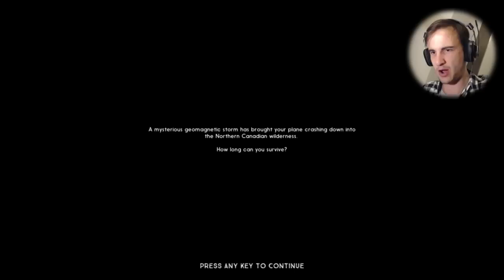Zagrajmy w Long Dark (Odcinek 15) Woda ze sracza granice smaku przekracza! [Long Dark PL]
Witajcie w pietnastym odcinku z serii Long Dark. W tym odcinku rozpoczynamy nowa przygode, na nowej mapie i zmierzamy po raz kolejny w nieznane...

► HOPLA! WBIJAJ NA NASZ FANPAGE I BADZ DOBRODZIEJSKO SOCJALNY

The Long Dark to przemyslany survival eksploracyjny, ktory stawia wyzwanie przed pojedynczym graczem, aby myslal nad swoim kazdym kolejnym krokiem podczas przemierzania ogromnego nieprzyjaznego swiata, trapionego przez liczne katastrofy geomagnetyczne. W tym tytule (caly czas rozwijanej w Early Access) ze studia Kanadyjskiej firmy Hinterlands nie znajdziemy zombie lub innych kreatur - tylko gracz, zimno i wszystkie zagrozenia jakie Matka Natura moze na nas sciagnac. Witajcie w dziczy!

Jesli spodobal Ci sie ten odcinek z serii Long Dark to z niecierpliwoscia czekam na Wasze opinie w sekcji komentarzy! Oceniajac wspierasz moja pasje i za to serdecznie Ci dziekuje! Powaznie mowie!